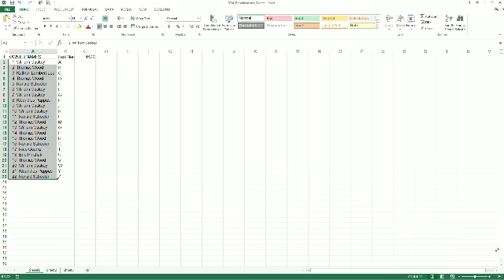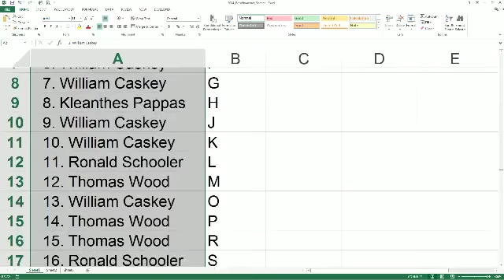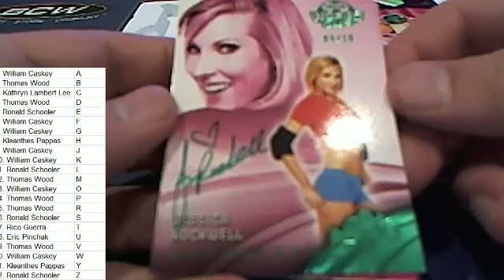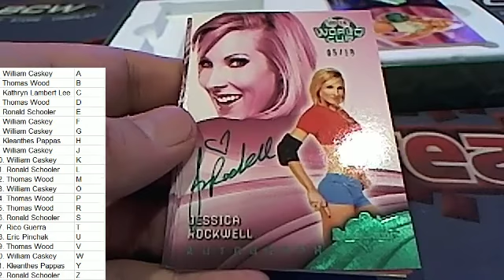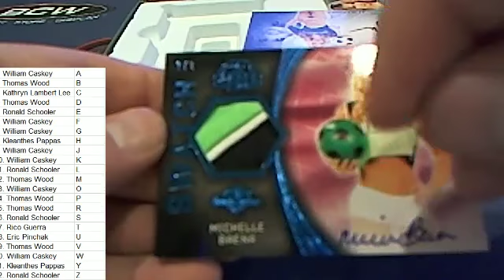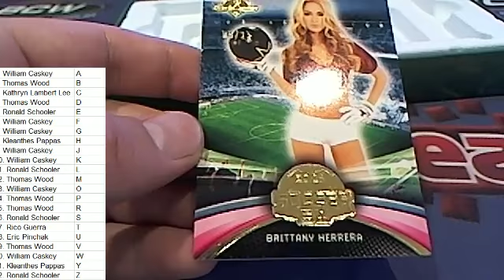2014 Benchwarmer Soccer Box 4670